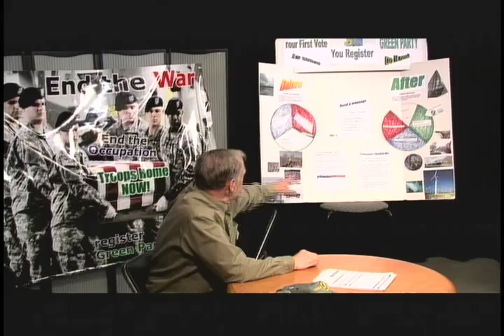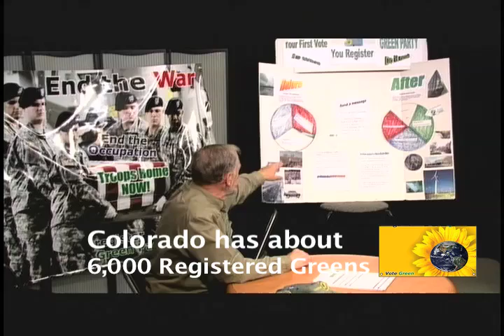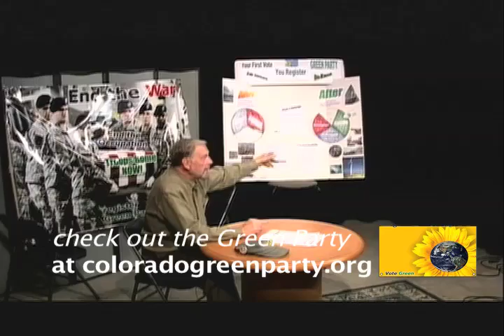Go Green Party Introduction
Find out more about the Green Party in this show produced by members of the Colorado Green Party and hosted by Bob Kinsey, 2010 U.S. Senate Candidate. This crew including Eric James, Tanya Ishikawa and Adam Taylor plan to produce fun and informative shows on Denver Open Media, to connect the community to Green Party values and politics. Taped in April 2010.